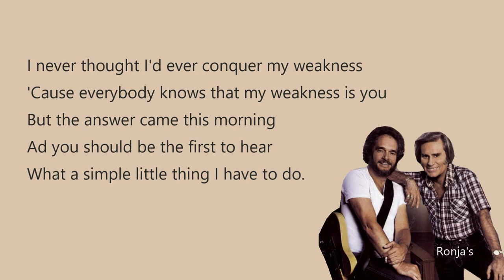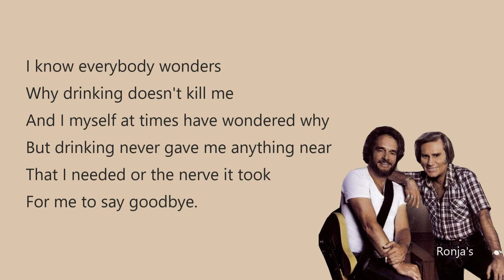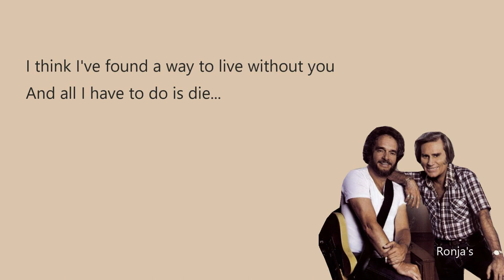Merle Haggard and George Jones ~ "I Think I've Found A Way" (To Live Without You)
A Taste of Yesterday's Wine is a duet studio album by American country music artists George Jones and Merle Haggard, released in 1982. They are backed by Don Markham and Jimmy Belken of the Strangers. The album includes the song "Silver Eagle", written by Gary Church, also of the Strangers. This was their first album together; their next album together, Kickin' Out the Footlights...Again, did not come until 24 years later in 2006.
Writer(s)  Merle Haggard

Personnel
Merle Haggard & George Jones – vocals
Don Markham – trombone, trumpet
Jimmy Belkin – fiddle
Dave Kirby, Freddy Powers, Billy Sanford, Pete Bordonali, & Bobby Thompson – guitars
Weldon Myrick – steel guitar
Hargus "Pig" Robbins, Bobby Wood, & Bobby Emmons – keyboards
Terry McMillan – harmonica
Leona Williams, Karen Taylor, Lea Jane Berinati, Hershel Wilginton, & Dennis Wilson – backing vocals